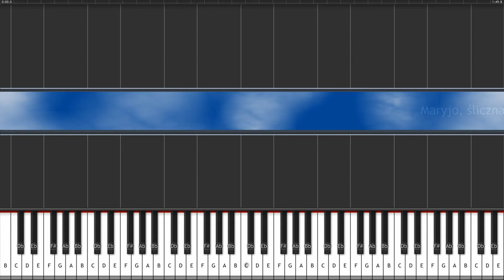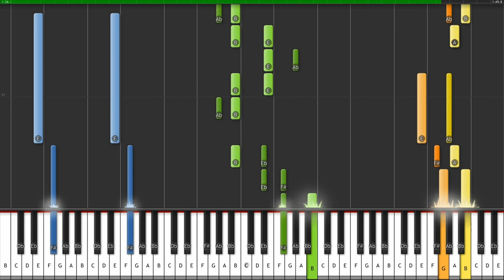Maryjo, śliczna Pani - Synthesia HD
Maryjo, śliczna Pani (G-dur):
Akompaniament (niebieski + zielony) [moja koncepcja]
1 Głos (żółty)
2 Głos (pomarańczowy) [moja koncepcja]
Just based on this: HXw2bHztYc